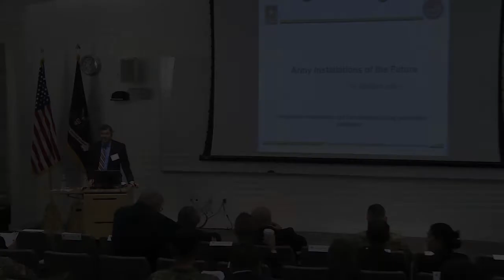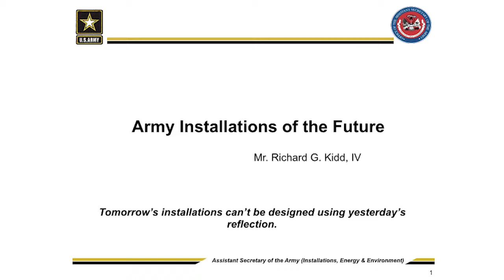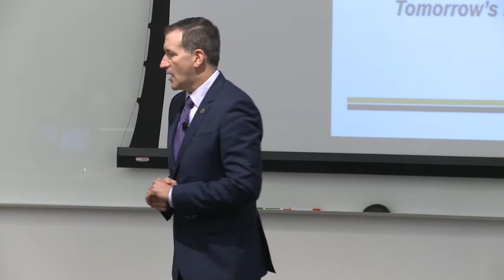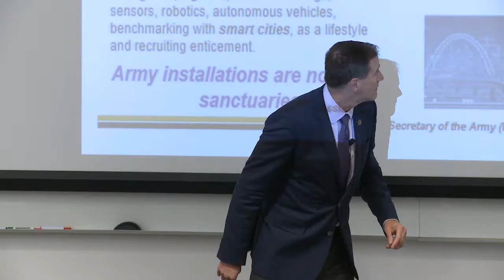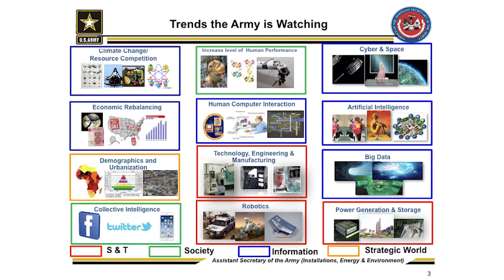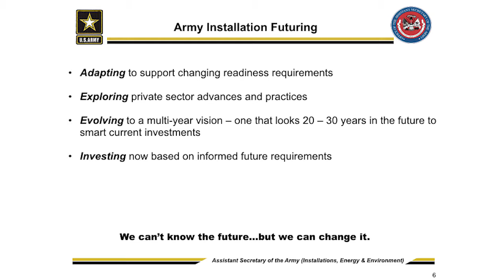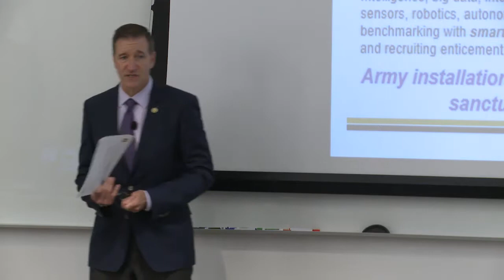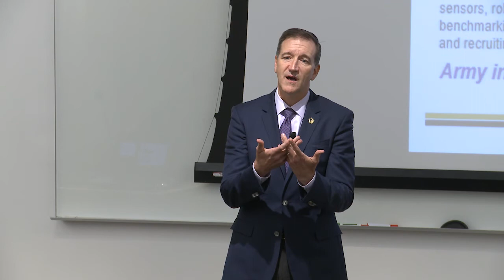TRADOC Mad Scientist 2017 Georgetown: Smart Installations w/ Mr Kidd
Smart Installations Supporting the Future Force: Mr. Richard G. Kidd IV, Deputy Assistant Secretary of the Army (IE&E), Strategic Integration
1315-